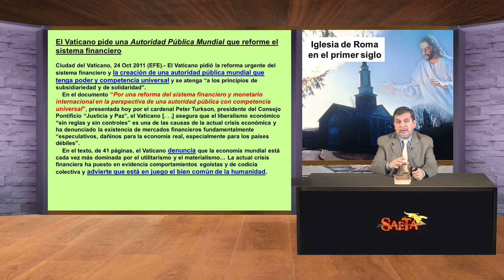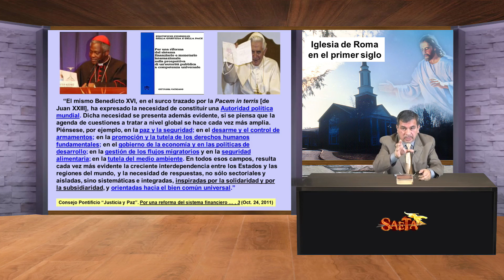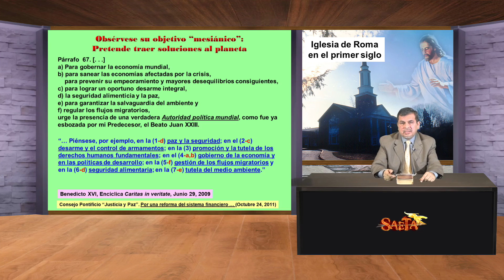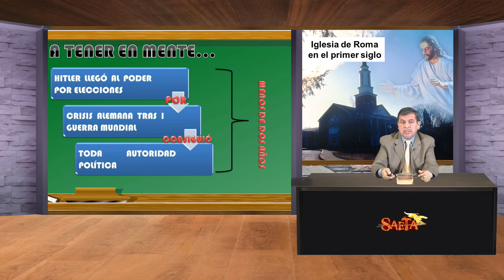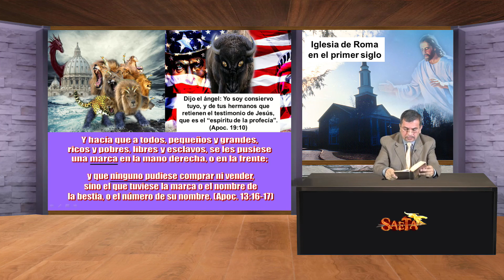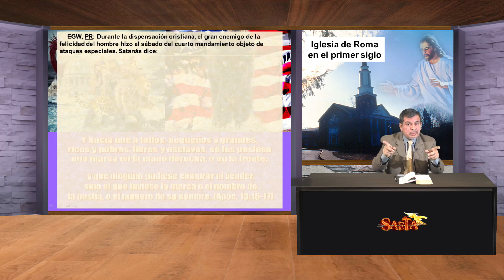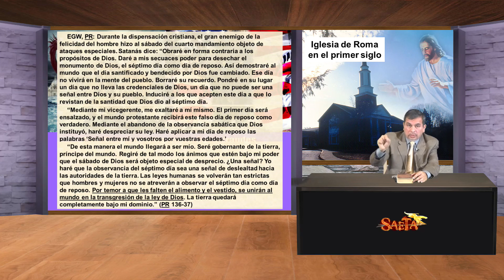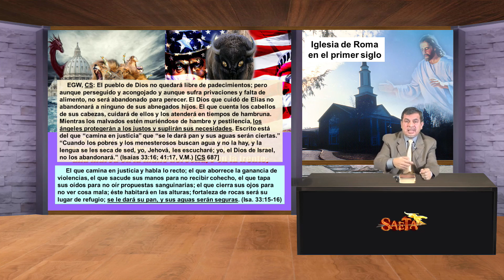III. Crisis planetaria a favor de la ‘Autoridad’ (Segunda parte) / Gustavo Contreras, ThM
saeta.ga